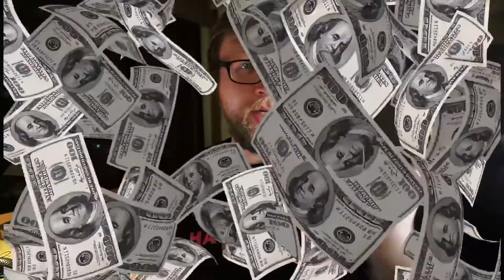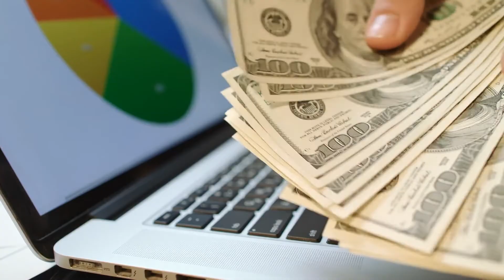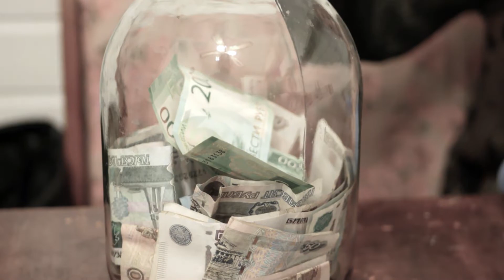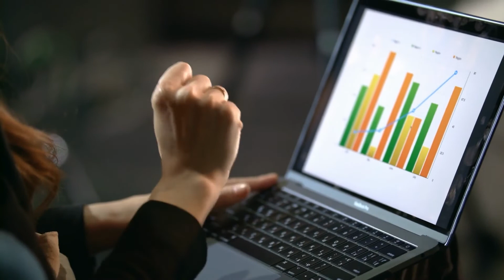How to Achieve FIRE for Entrepreneurs and Supercharge your Portfolio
Traditional FIRE (financial independence retire early) is normally accomplished by saving as much of your income as possible to allocate towards investments, eventually building up that nest egg to the point where the returns on your investments are enough to cover your monthly living expenses.

So what do you do as a business owner, where you might be putting every penny back into your business and have zero capital to spare?

In this video, I'll explain how to achieve FIRE for entrepreneurs and supercharge your business portfolio growth. This strategy involves using your business portfolio to accelerate your FIRE plan, and a plan to take you from zero to the end goal in as little as five years.

Timestamps:
0:00 How to achieve FIRE for entrepreneurs
2:15 Traditional FIRE is the opposite of entrepreneurship
4:31 The Asset Flywheel strategy to FIRE
6:57 The four phases of the asset flywheel
9:29 Should you buy or build your businesses?
12:47 Choosing one business model and going deep into it
13:26 Your FIRE number and the different types of FIRE
14:49 Creating your FIRE flywheel plan
17: 36 Traditional FIRE vs Flywheel FIRE
21:18 How risky is this method?
22:44 Step 1 of the five-year plan